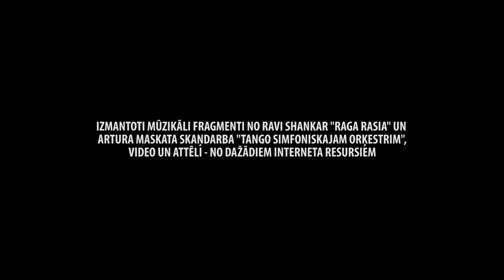Intervija ar leģendāro dejotāju un horeogrāfi Viju Vētru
FOR ENGLISH SUBTITLES PRESS 'CC'.

Ar dejotāju un horeogrāfi Viju Vētru sarunājās Kristīne Vītola un Inta Balode, montāža – Kristīne Vītola. Ieraksts tapis 2019. gada 10. jūlijā Vijas Vētras meistarklases “Indiešu sakrālā deja” laikā, Rīgā, “Mā telpā”.